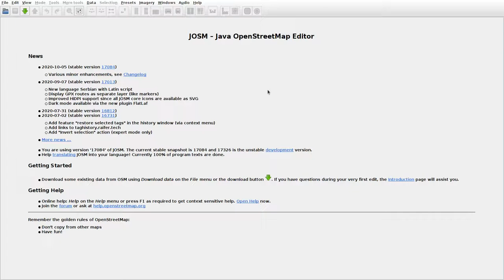JOSMrec0562 2020 11 21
Lithuania. Josvainiai. Tracing buildings (mainly) in JOSM for openstreetmap.